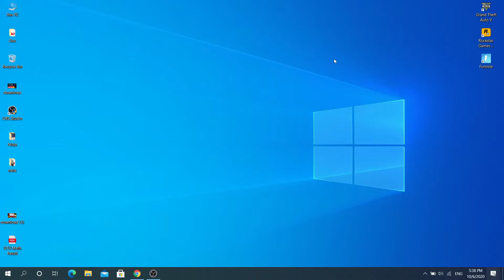If I find Marvel Avenger, Video ends -search Dc comics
In this Video I'm going to search on Google for DC Comics and If I find Marvel Avenger Video Ends

suggest me more Videos  on the Comment Box
Byeeeee Guys

This Content Idea taken from -Parashock